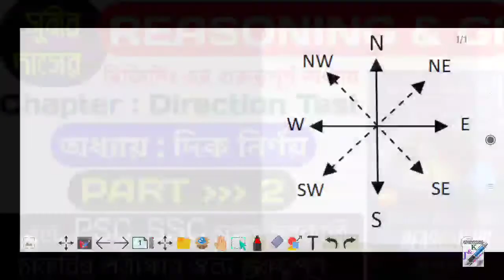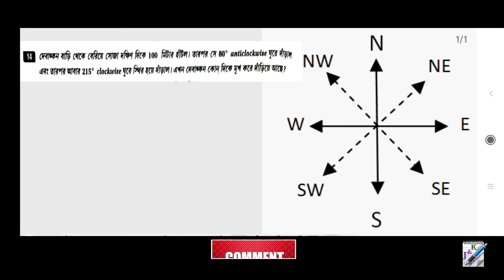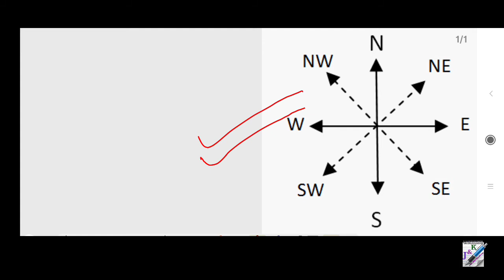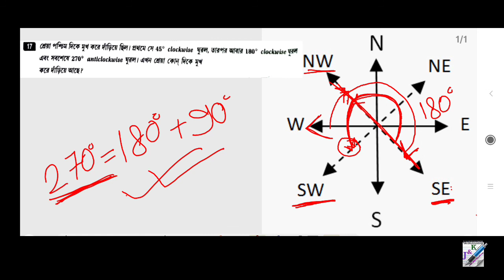দিক নির্ণয় | Direction Test | Subir Das Reasoning and GI in Bengali | Part 2